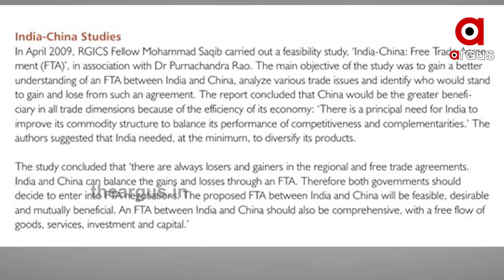ପୁଣି ବିବାଦରେ ଗାନ୍ଧି ପରିବାର ...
ଗାନ୍ଧି ଫାଉଣ୍ଡେସନକୁ ଚୀନର ଫଣ୍ଡିଂ । ଯାହାକୁ ନେଇ ବର୍ଷିଛନ୍ତି କେନ୍ଦ୍ର ସରକାର । କେନ୍ଦ୍ର ଆଇନମନ୍ତ୍ରୀ ରବିଶଙ୍କର ପ୍ରସାଦ ଦାବି, ରାଜୀବ ଗାନ୍ଧି ଫାଉଣ୍ଡେସନକୁ ଫଣ୍ଡିଂ କରିଛି ଚୀନ